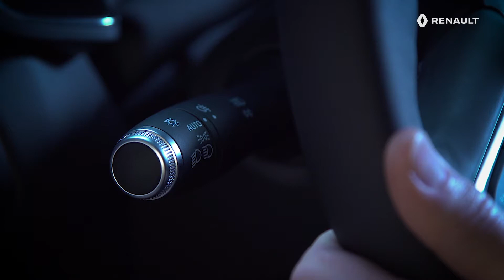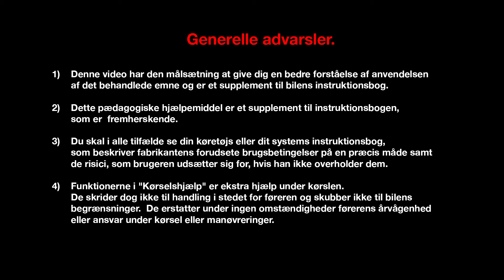BRUG AF AUTOMATISK SKIFT MELLEM NÆRLYS OG FJERNLYS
NYE RENAULT CAPTUR [DAN]